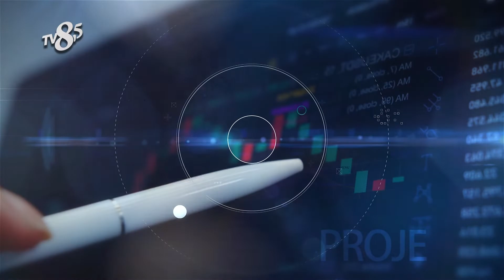RE CREATE MEDYA - TV8,5 İş ve Başarı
TV8,5 "İş ve Başarı" Programımızda RE CREATE MEDYA'yı konuk ettik, bu keyifli röportaj için teşekkür ederiz.